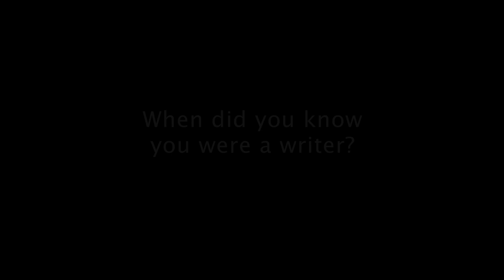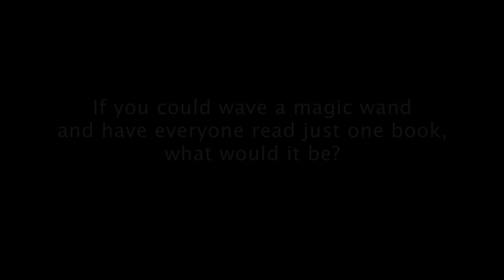Neil Gaiman - Backstage at Pen and Podium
Neil Gaiman is credited with being one of the creators of modern comics, as well as an author whose work crosses genres and reaches audiences of all ages. He is listed in the Dictionary of Literary Biography as one of the top ten living post-modern writers and is a prolific creator of works of prose, poetry, film, journalism, comics, song lyrics, and drama.